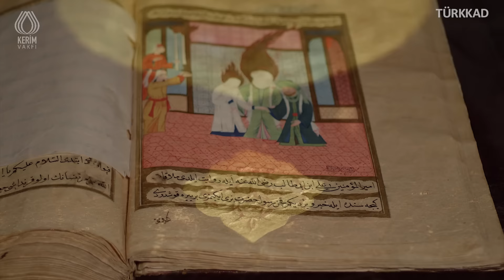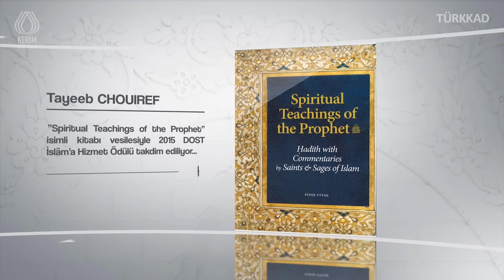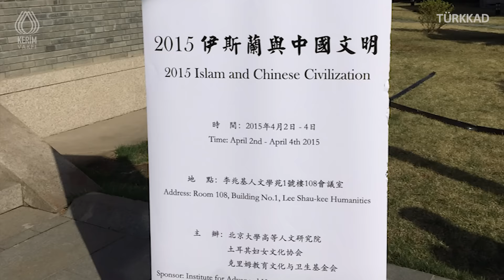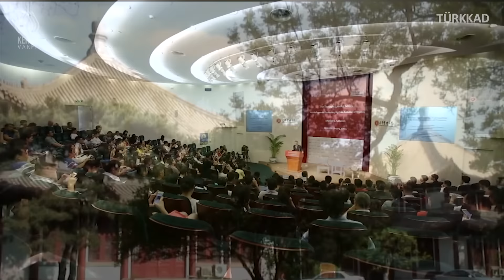2014-2015 Türkkad İstanbul & Kerim Vakfı Faaliyet Bülteni